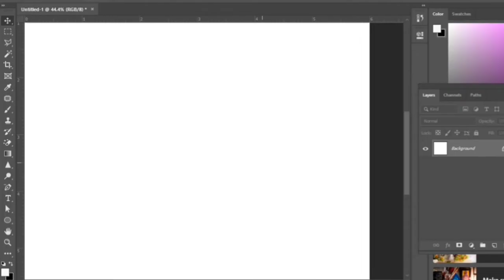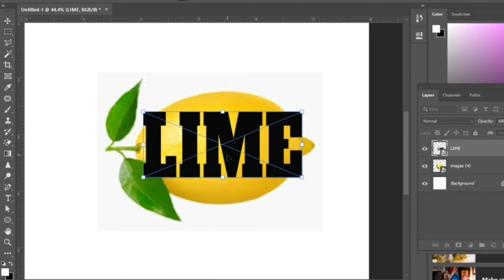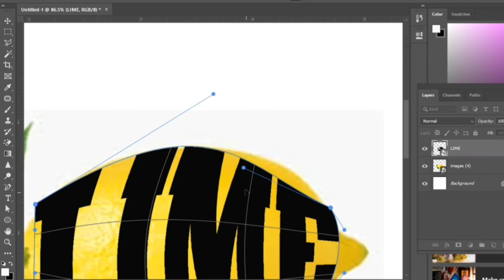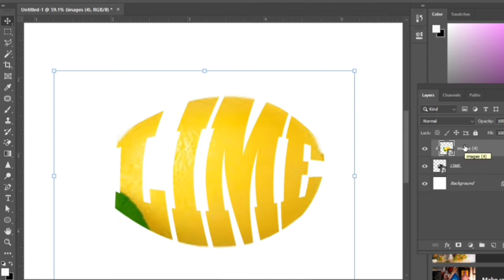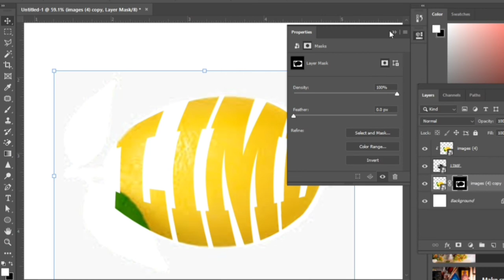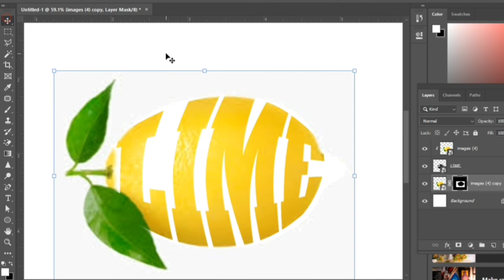Simple LIME convert in lemon fonts by Photoshop | Photoshop tutorial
Dear viewers in this video  tutorial, you will learn about any advertising design by following this one, you will able to learn how to create an awesome ads ideas by using Photoshop, illustrator coreldraw.

video is for educational purpose only.Copyright Disclaimer Under Section 107 of the Copyright Act 1976, allowance is made for "fair use" for purposes such as graphic designing, photoshop, illustrator, coreldraw, photo editing, video editing, entertainment purposes and another education

Simple LIME convert in lemon fonts by PS